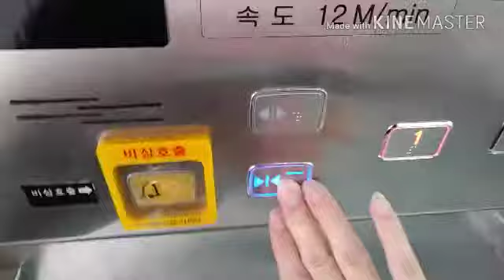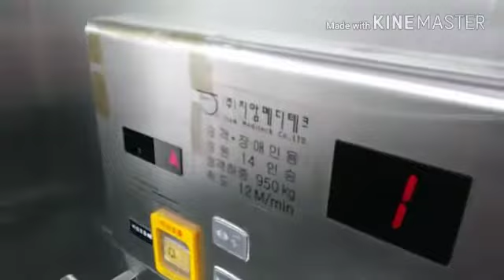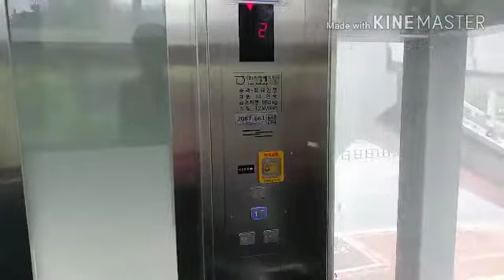경기도 오산시 세마역로 5, 세교파출소 앞 (세교동) 오산세교 1보도육교 지암테크엘리베이터탑사기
2010년식인데 유압식이라는